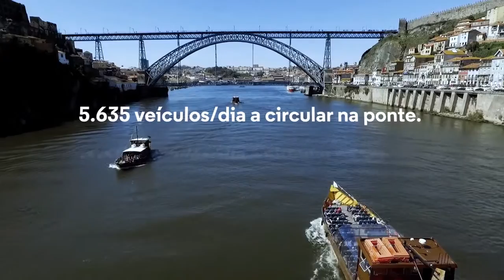Nova Ponte Porto - Gaia